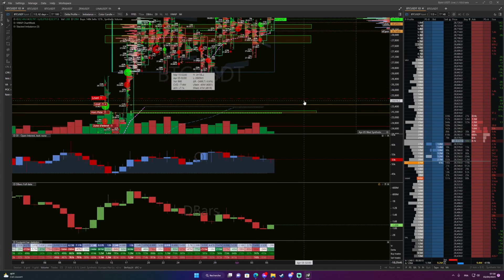ANALYSE CRYPTO / TRADING LES BULL EN FORCE?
Tous les matins, du lundi au vendredi, un trader de la team LBE - se penche sur le graphique du Bitcoin (et parfois l'Ethereum) afin de de vous produire une analyse de qualité se concentrant sur l'analyse technique (price action) et l'orderflow (exochart).

Cet exercice permet à toute personne curieuse d'apprendre le trading d'effectuer une analyse technique / orderflow de leur côté et comparer les conclusions obtenues.

Si vous êtes intéressés d'en apprendre plus sur l'analyse technique / l'orderflow afin de mieux appréhender l'action du prix dans la crypto, nous vous référons à notre playlist de cours, où vous pourrez apprendre, point par point, de nouvelles compétences à ajoûter à votre boîte à outil de trader:

Nous ne sommes pas des conseillers financiers et rien ne doit être considéré comme tel. Les informations données dans nos vidéos ne doivent pas être interprétées comme des conseils d'investissement et ne constituent pas une sollicitation ou une recommandation d'achat, de vente ou de détention des titres, crypto-monnaies ou tout autre éléments mentionnés.
Tout le contenu est destiné au divertissement et à l'éducation UNIQUEMENT.
Vous êtes le seul et unique responsable de vos gains ou pertes de trading.
Faites vos propres recherches. Toutes les informations fournies sont des commentaires généraux sur le marché et ne constituent pas des conseils d'investissement.